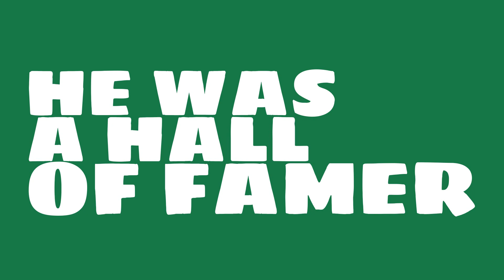Was Babe Ruth a righty or lefty in 1916?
Watch this video to learn all about Babe Ruth's single season pitching wins in 1916